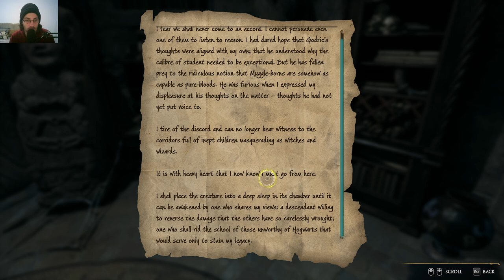Hogwarts Legacy - In The Shadow Of The Study Quest / Learning Crucio / Unforgivable Cruciatus Curse